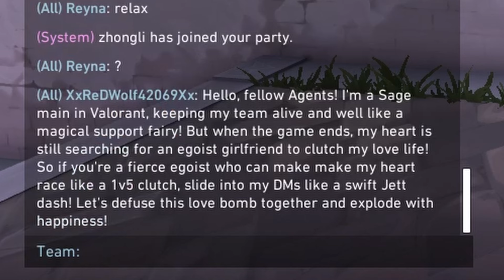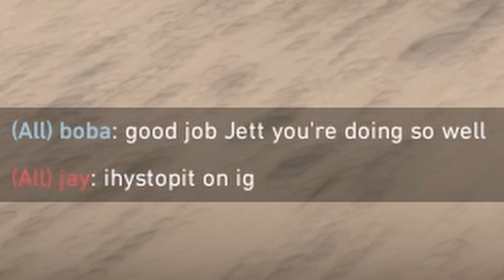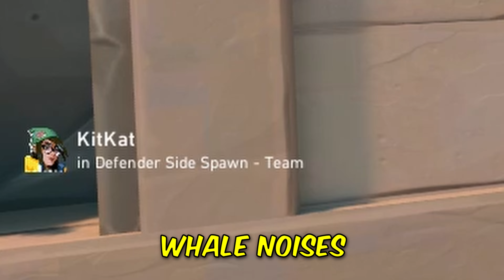valorant moments that will give you brainrot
Funny moments in Valorant.

Valorant is an online multiplayer computer game, produced by Riot Games. It is a first-person shooter game, consisting of two teams of five, where one team attacks and the other defends. Players control characters known as 'agents', who all have different abilities to use during gameplay.